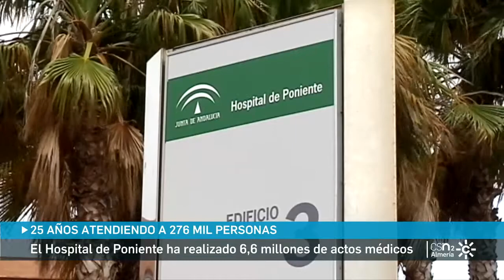El Hospital de Poniente de Almería cumple 25 años. Canal Sur Noticias Almería